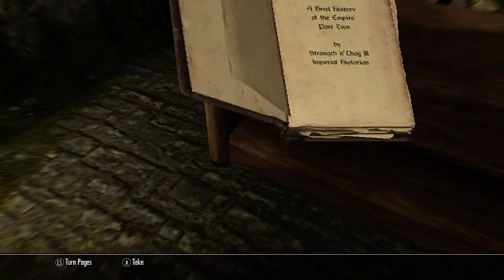The Adventure Begins / Skyrim lets play #1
First Episode of skyrim woop woop hope you enjoyed there will be more of swaggylicious,Deuces until next time :D